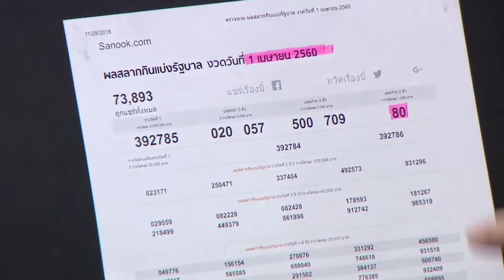ทายเลข จากงูที่ตายแล้ว